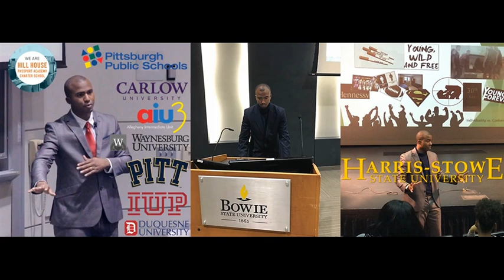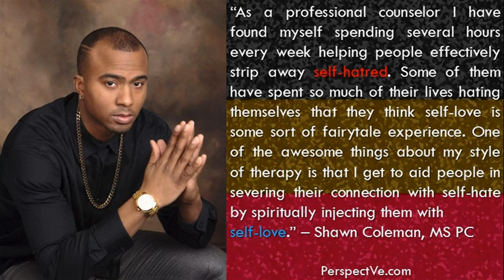THE SPIRIT OF INSECURITY - Power of PerspectVe - The Talk Show (Season 3: Episode 5) *Season Finale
Music and Media created by TUTAMENMEDIA